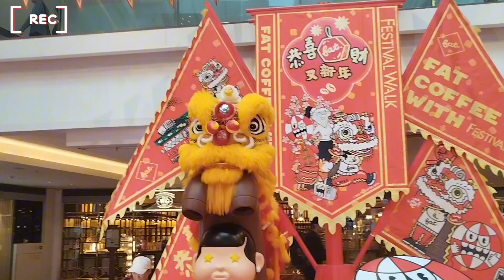NAPADAAN SA MALL,DRAGON DISPLAY